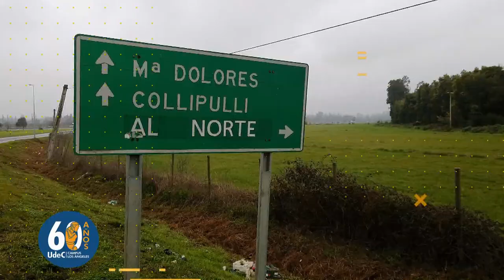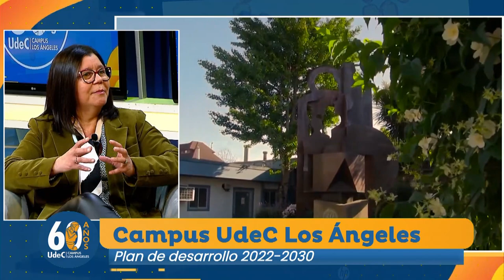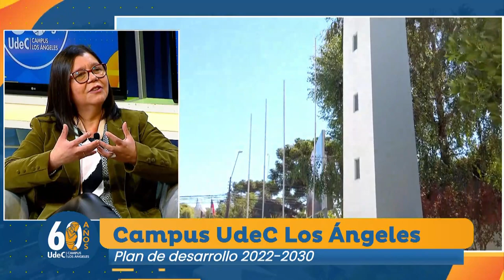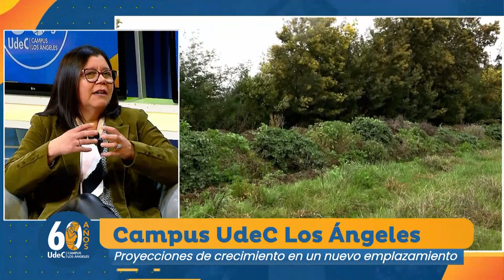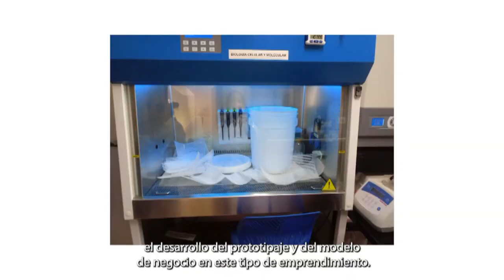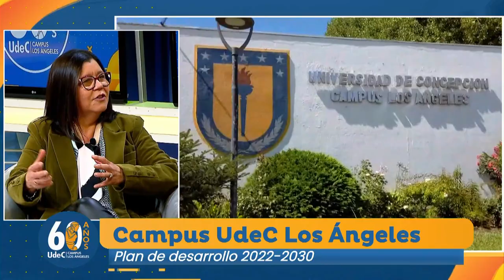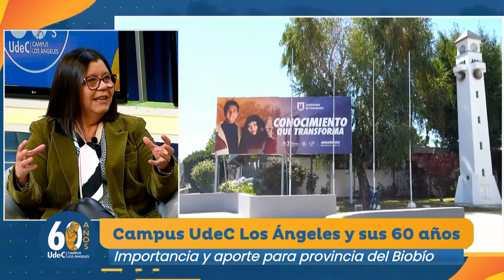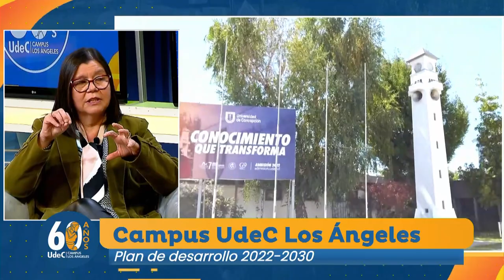60 años UdeC Campus Los Ángeles - 7 de septiembre 2022